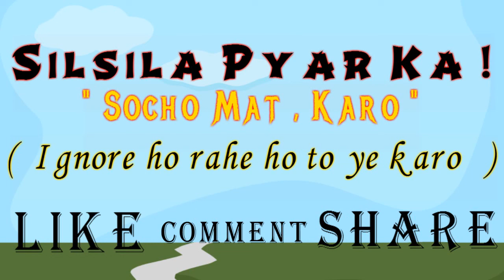ladki ignore kare to kya karna chahiye | Ignore karnewali ladki kaise pataye | silsila pyar ka